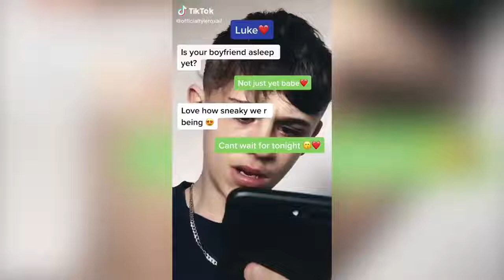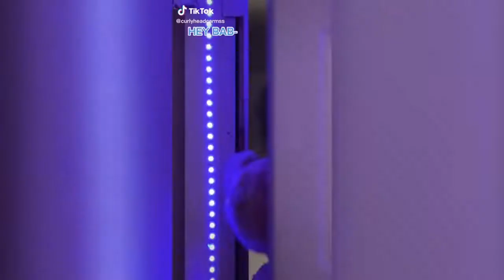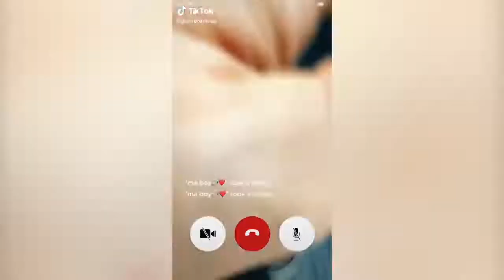TikTok POV I Walked In On You Cheating James Arthur Impossible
POV Compilation on TikTok of I walked in on you cheating, your boyfriend/girlfriend finds a text message of you and another individual... and many others using the James Arthur - Impossible Sound.

This Channel is about TikTok videos like funny TikToks and TikTok tutorials, and most funny tiktok compilations.